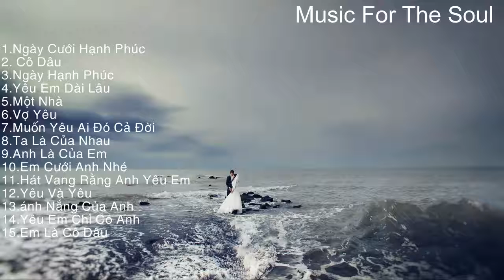Nghe Là Muốn Cưới Luôn - Tuyển Tập Những Bài Hát Đám Cưới Hay Nhất (P1)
★ THANK YOU FOR THE LIFE HAS BEEN TAKING ME TO KNOW !!!
★ THANK YOU FOR YOUR LIFE HAVING A CHILD WELL TO EVERY MORNING.
★ THANK YOU FOR THE LIFE OF BEAUTIFUL LIFE.
★ THANK YOU FOR MY GREAT PEOPLE.
★ THANK YOU FOR EVERYONE WATCH THIS VIDEO ^^

★ SUPPORT / COMMENTS ★
. ►Change Everyday Self